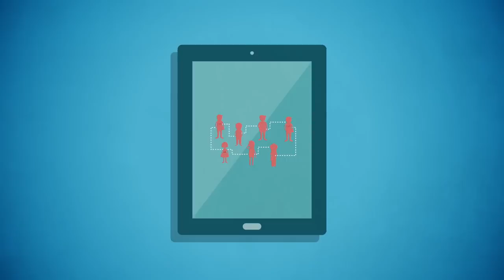Términos y Símbolos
Desde que apareció el Internet la comunicación con el mundo cambió, ahora existen nuevos términos y símbolos que han adquirido consigo nuevos significados. El Retweet y Avatar son algunos de ellos.